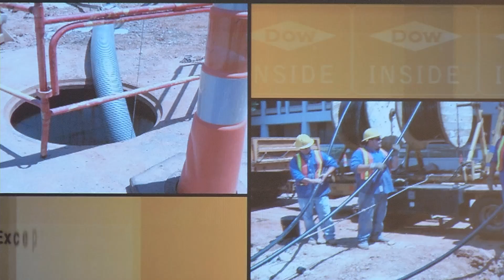wire 2012: Dow sees trends such as underground cables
Filip Tauson is commercial director with the company Dow and speaks about the company, his expextations for the five days of wire 2012 and trends in the wire and cable business such as underground cables and renewable energies.